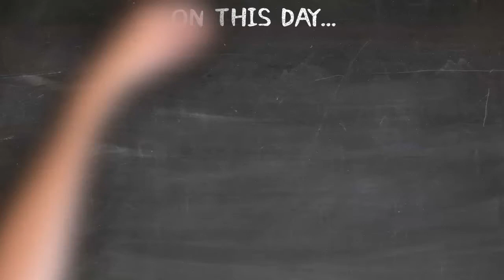On This Day... - April 5th - Booker T. Washington | Educator, Author, Speaker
APRIL 5th - Booker T. Washington | Educator, Author, Speaker